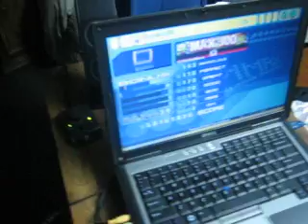Allen MAX300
This is one of my roommates beating MAX300.  I think it was his 3rd time beating the song ever.  So he is a good DDR player.